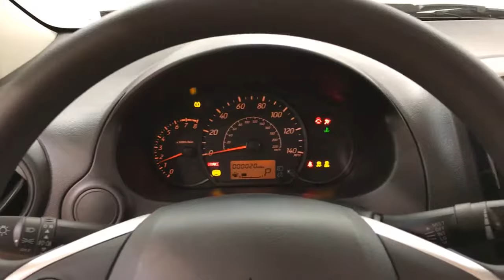2018 Mitsubishi Mirage G4 ES MEDIA SCREEN REAR CAMERA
Stock: F07318
This outstanding example of a 2018 Mitsubishi Mirage G4 ES MEDIA SCREEN REAR CAMERA is offered by Car Vision.

Everyone hates the gas pump. Skip a few gas stations with this super fuel efficient MitsubishiMirage G4. You've found the one you've been looking for. Your dream car.

Just what you've been looking for. With quality in mind, this vehicle is the perfect addition to take home. This is about the time when you're saying it is too good to be true, and let us be the one's to tell you, it is absolutely true.